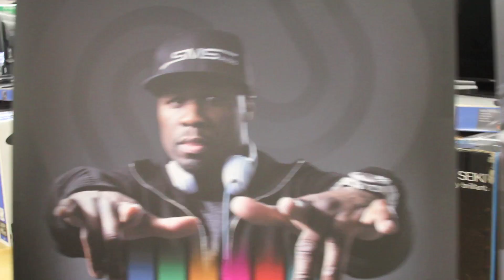Exclusive: Kidd Kidd speaks on New Orleans Hip Hop + 50 Cent SMS Audio Signing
Exclusive - The Final Piece of the Kidd Kidd Interview w/ Mikey T The Movie Star speaking on all the Love that's been shown to New Orleans in the Last Few Months by Top HipHop Recording Artists like 2 Chainz , T.I. an more...Also Check out a Quick Spot of 50 Cent at his recent SMS Audio Signing @ TigerDirect in Miami FL